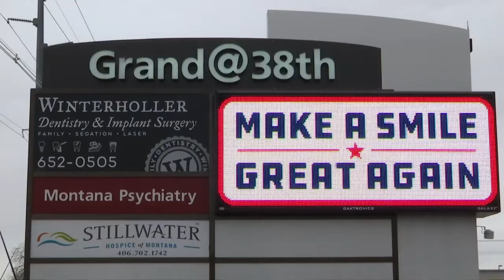Billings dentist offering deal for veterans